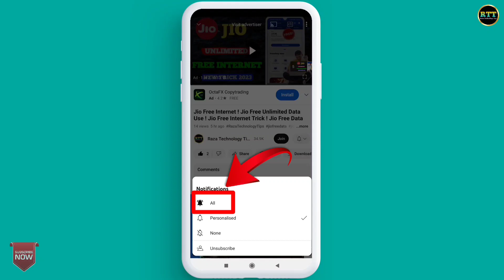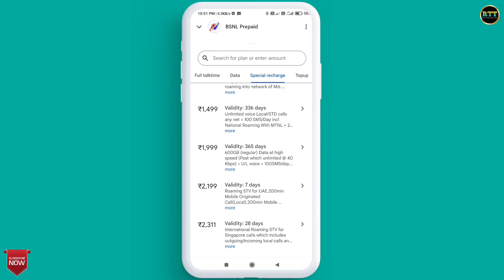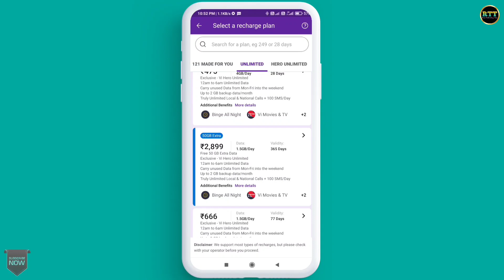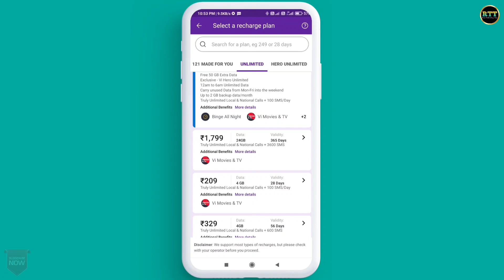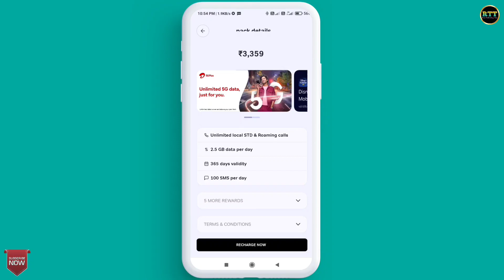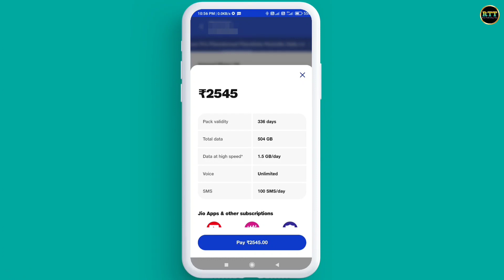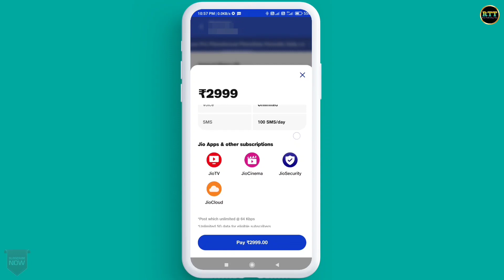Jio Airtel Vi Best Annual Plans || How To Choose The Perfect Annual Recharge Plan In 2023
Hello Doston
Mera Naam Sharif Ahmed Qadri Hai Or Is Video Me Mene Apko Sabhi Sim Ke Liye Best Annual Recharge Plan Ke Bare Me Bataya Hai.

Content Cover 👇👇👇

jio airtel vi 1 year prepaid plans 2023
best long term prepaid recharge plans 2023
airtel 1 year plan 2023
airtel 1 year free recharge
jio 1 year plan
jio 1 year free recharge
jio 1 year recharge plan
jio 1 year recharge offer
vi 1 year plan
vi 1 year validity
vi 1 year plan new
vi 1 year prepaid plan
telecom news
bsnl 1 year plan
bsnl best annual plan
bsnl 1 year valisity